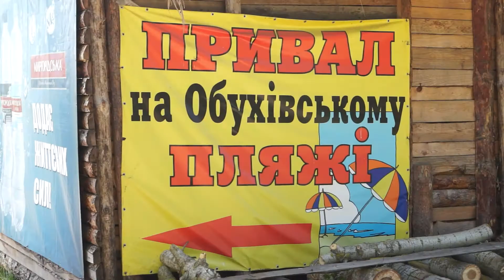Очиста таценківського пляжу